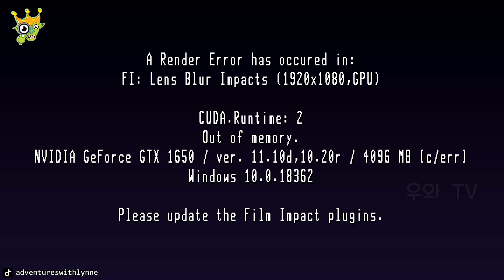사람들에게 도움과 친절을 부탁한 동물들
▽ 사람들에게 도움과 친절을 부탁한 동물들 영상을 통해 놀라운 순간들을 확인해보세요! 위험에 처한 동물들이 인간에게 도움을 요청하고, 사람들의 따뜻한 반응으로 구출되는 감동적인 장면이 가득합니다. 이 아름다운 이야기들을 놓치지 마세요—지금 구독하고 더 많은 감동적인 순간을 만나보세요!
우와 TV 는 이 영상에 편집된 자료를 완전히 소유하지 않습니다. 그것은 존경받을 만한 개인이나 조직의 것입니다. "공정한 사용"은 비판, 논평, 뉴스 보도, 교육과 같은 목적으로 허용됩니다. 장학금과 연구.